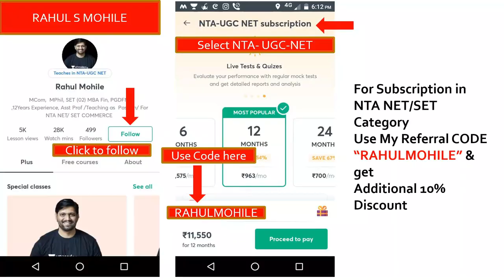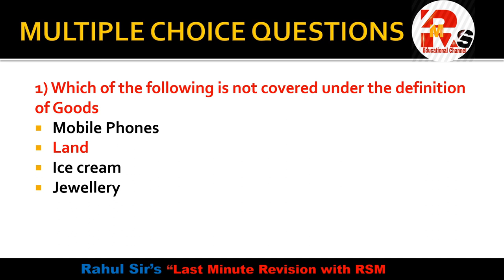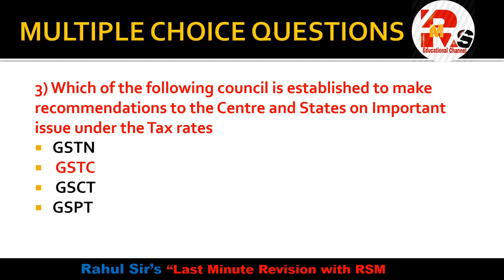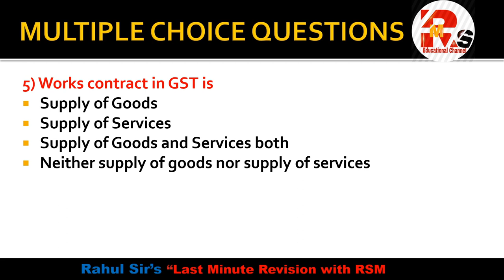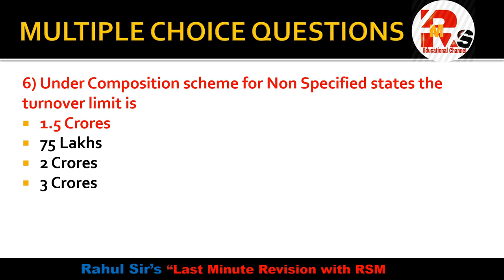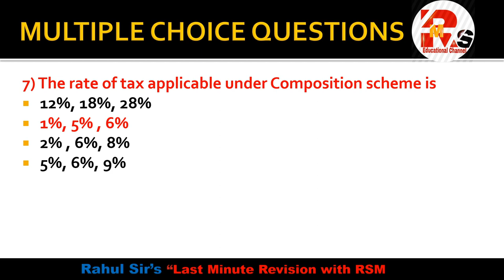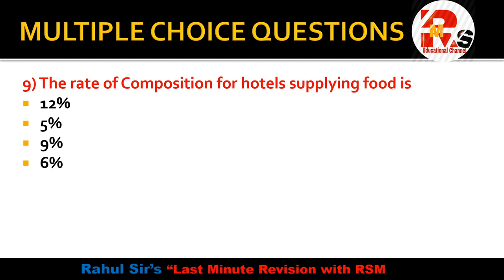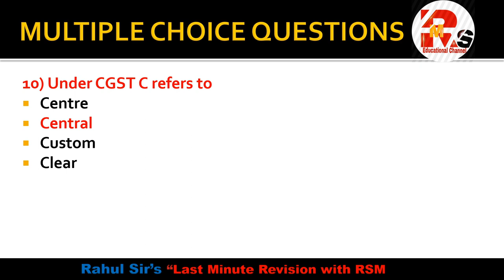GST MCQS Part 4 | NTA NET | BAF | BCOM | By Rahul Mohile